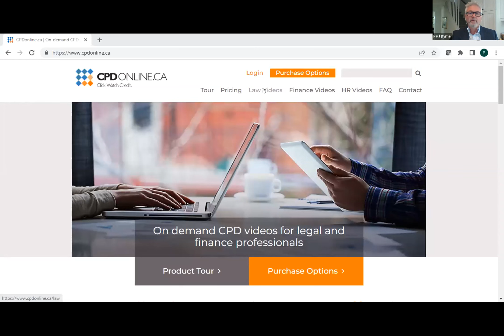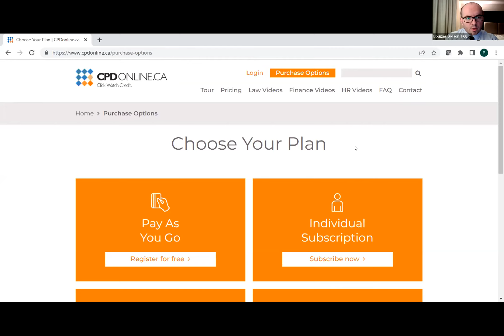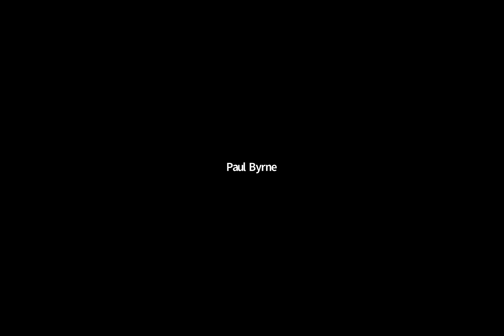PANEL DISCUSSION & BREAKOUT ROOMS - LAW LIBRARIES - SPRING PLENARY 2022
Introductions by the Panel Leads before our Breakout rooms for a discussion about Paralegal & Public Access County of Carleton & Middlesex Law Associations and Caroline Nevin, CEO, BC Courthouse Libraries